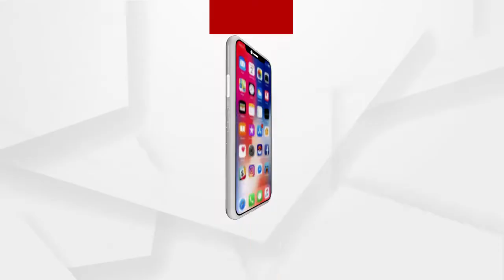ଆଜି ଡକ୍ଟର ବି ଆର ଆମ୍ବେଦକର ଜୟନ୍ତି....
ଆଜି ଡକ୍ଟର ବି ଆର ଆମ୍ବେଦକର ଜୟନ୍ତି । 130 ତମ ଜୟନ୍ତୀ ଅବସର ଭୁବନେଶ୍ୱର ଏଜି ଛକ ସ୍ଥିତ ଆମ୍ବେଦକର ଙ୍କ ପ୍ରତିମୃତି ଠାରେ ମାଲ୍ୟାର୍ପଣ କରା ଯାଇଛି । ସବୁ ରାଜନୈତିକ ଦଳ ଓ ଦଳିତ ସଂଘ ପକ୍ଷରୁ ମାଲ୍ୟାର୍ପଣ କରାଯାଇଛି...